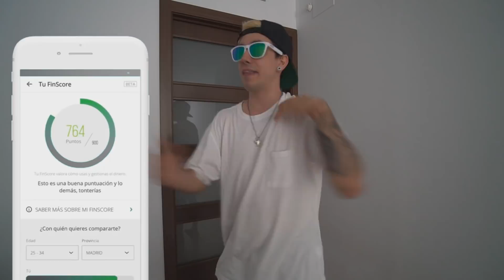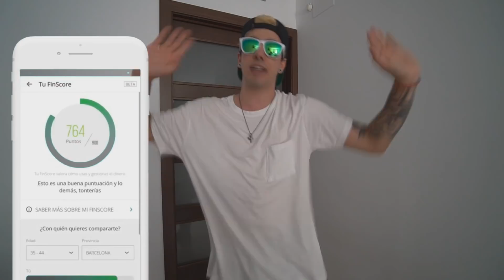ME HE BESADO ALGUNA VEZ CON LA HERMANA DE MI NOVIA!? **LO CONFIESO** | PREGUNTAS Y RESPUESTAS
ESTA VEZ CONTESTO A LAS PREGUNTAS QUE MAS ME HABÉIS HECHO... ME HE BESADO CON LA HERMANA DE MI NOVIA..?? PUES AQUI TENEIS LAS RESPUESTAS! JAJAJAJAJAJA SI QUEREIS MAS VIDEOS COMO ESTE DADLE LIKE Y COMPARTIR!

FINTONIC:
Código: WIDLER